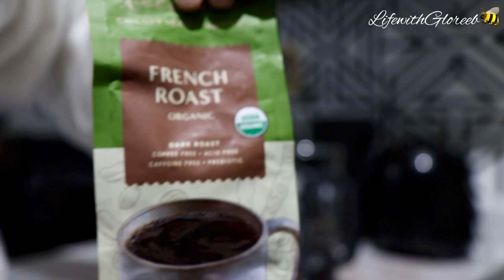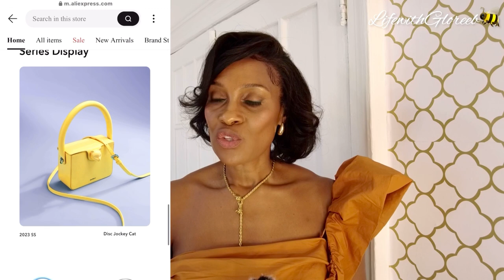Vlog - Late Birthday Celebration - Zara, Amazon, Pinko | LifewithGloreeB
Hi Fam! Welcome back! Thanks for all your love and support!

Catch up with Jay and I on our channel (JGlo-Vlog) here:   @jglo-vlog

Camera used to film on: DJI Pocket 2

ZARA
Green top
RED TOP

Direct link - Square yellow
Direct link - Blue round

SHEIN
Green crochet bag

AMAZON
Coffee substitute
Geometrical earrings gold or silver
flower earrings, red and blue
gold winged shoes
heart bag

*PLEASE NOTE  ITEMS NOT LISTED MAY NO LONGER BE AVAILABLE*